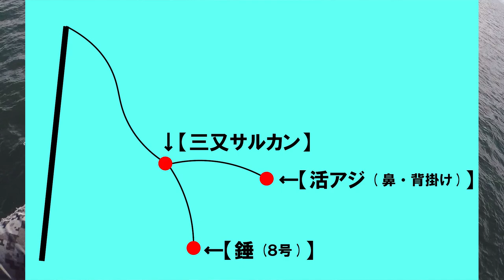【堤防釣り】PE0.5号VS青物 勝つのはどっち？！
今回の動画は堤防で青物釣りを決行！
表層はナブラが多発！青物の姿も確認できて状況はGOOD♪
PE0.5号のエギングタックルに青物がHIT！！バトルの行方はいかに…

【DUEL】第二・三期DUELサポーター
【泳がせ釣り】堤防から高級魚連発！魚種全国１位のポテンシャル【釣り】【堤防】【長崎】

【エギング】２日間実釣‼爆釣だけど秋イカ開幕⁈DUEL×YO-ZURI勝手にサポッティング

【エギング】初夏の高活性アオリイカ!!反応するエギのカラー（DUEL×サポッティング）